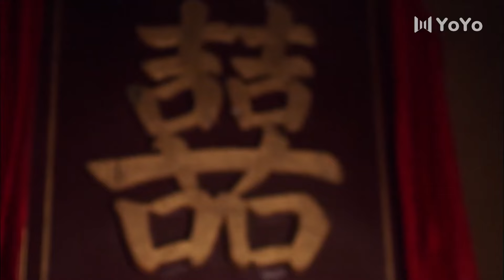【抗日電影】土匪頭子和美女比槍法，不料美女竟是神槍手，吊打土匪！⚔️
劇名(Drama Name):【地道女英雄】